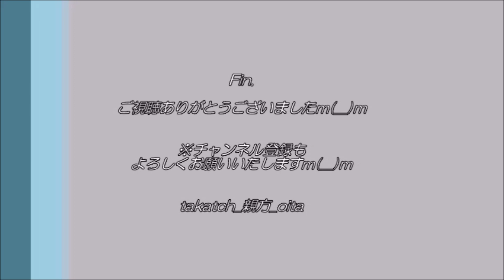【祭り 大分👹】伊与床五柱神楽「剣」 若者が勇壮に舞う！ ｜深山流岩戸神楽交流大会2022 in 道の駅あさじ(豊後大野市)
👹「深山流岩戸神楽交流大会」 in 豊後大野市道の駅あさじ 2022

👹「伊与床五柱神社神楽社（いよとこ－）」
明治14年、深山神社の楽員によって秘伝書とともに伝授され、今日まで140年以上途切れることなく継承されている。
近隣の神社祭典への奉納神楽や、各種イベント等に年間20回以上出演し、活躍している。
また、地元小学校への神楽指導を通じ、学校やPTAとの交流で地域活性化を図っている。

👹「剣(つるぎ）」
天岩戸にこもられた天照大神が外に戻り、世に再び光が戻ったことを寿ぐ演目。刀を持った４名の舞に注目⚔